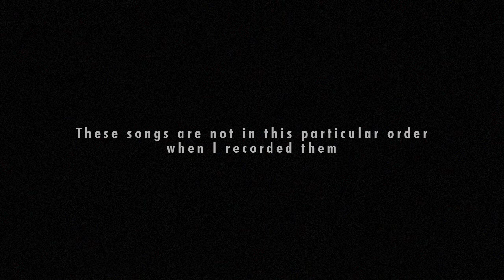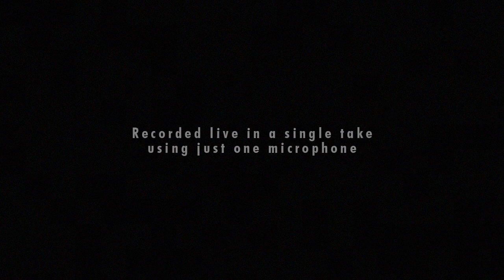Bluesblabber's "Like It Raw"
These are some of the songs included in my "Like It Raw" compilation. All are my original works. Recorded live with one microphone, and very minimal editing. The audio in this video captured with my Canon IXUS digital pocket camera, with a tiny adjustment using Adobe Premiere.

Recorded live at Rioto Studio, Jakarta. March 2017.